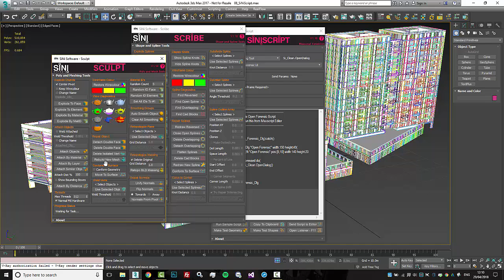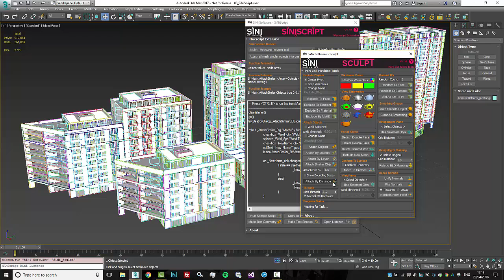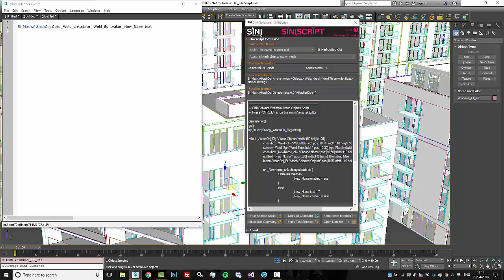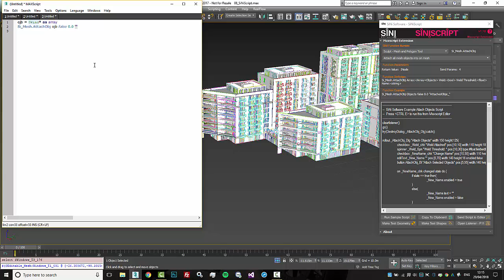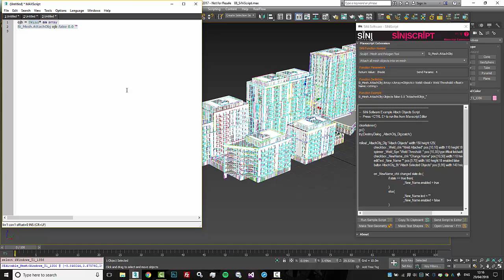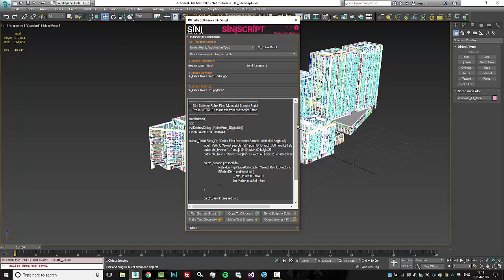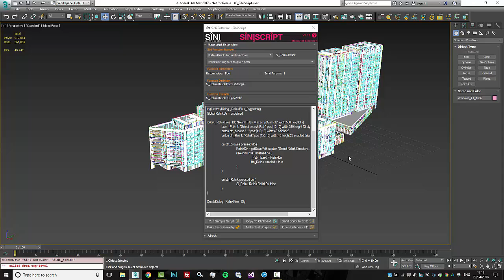3ds Max Maxscript extension Siniscript plugin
3ds Max Maxscript extension Siniscript plugin

This tool allows users of SiNi Software to create Maxscript using the existing functionality of SiNi plugin features.

Available with release 1.10.1 and above.